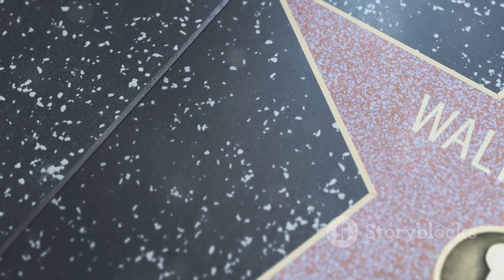The Unseen Journey: Miley Cyrus and Hannah Montana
Ahead of the 2024 Grammy Awards, where Miley Cyrus is nominated for six awards, revisit some of the major moments in the “Flowers” singer’s life.
Miley Cyrus is showing up with nominations in hand.
After all, the "Used to Be Young" singer is attending the 2024 Grammys with her own flowers and six chances to take home gold.
At the Feb. 4 ceremony, the 31-year-old is up for Record Of The Year, Song Of The Year and Best Pop Solo Performance for "Flowers," as well as Album Of The Year and Best Pop Vocal Album for Endless Summer Vacation. She rounds out her nods with Best Pop Duo/Group Performance for her and Brandi Carlile's collaboration, "Thousand Miles."
This year's Grammys is for the girls as women have dominated the nominations. SZA heads into the ceremony with the most nods of the night with an astonishing nine, while Phoebe Bridgers and Victoria Monét scored seven each. In fact, Miley couldn't help but highlight the sweet success of her musical sisters while reflecting on her own Grammy achievements.